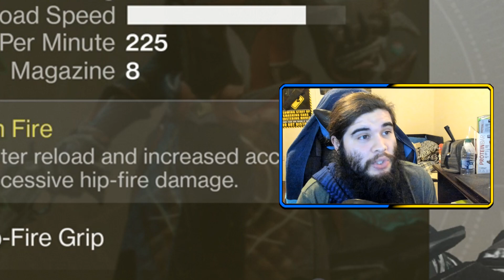The Last Word on Console is OP lol! (Ape Counter!)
Using The Last Word on console is like cheating lol but here let me show ya!